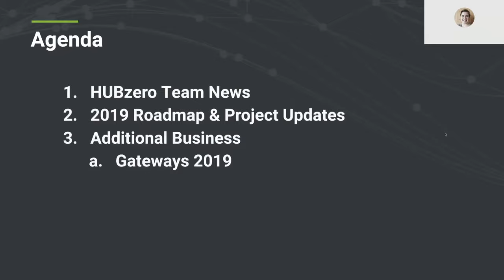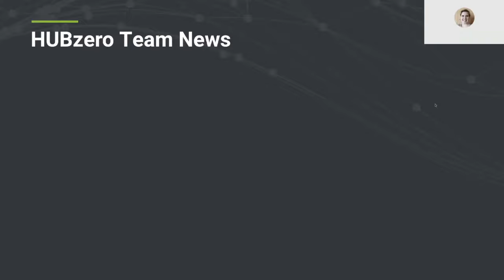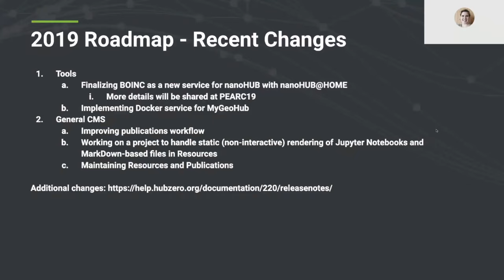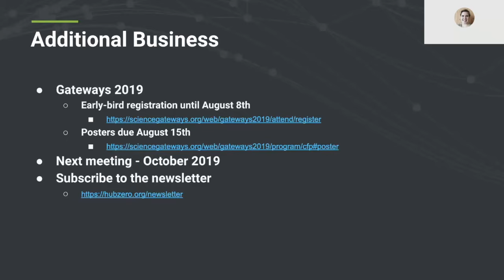HUBzero® Community Meeting - July 2019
Agenda:

1. Updates from the HUBzero team (0:48)
2. 2019 development roadmap progress (9:20)
3. Invitation to Gateways 2019 (25:18)

We invite all HUBzero® open-source, foundation, and no hassle hubs to join the call. Catch the next scheduled call by signing-up for our newsletters or check out